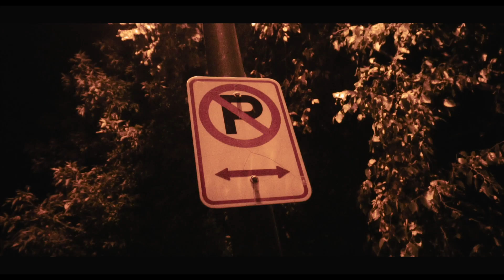Tarxan - Stereo | Shot